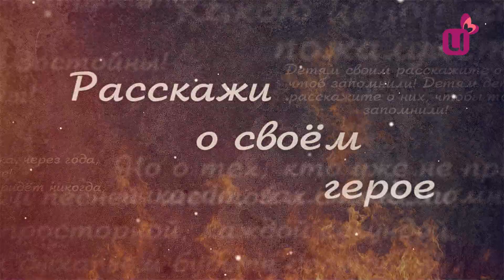Расскажи о своем герое. Марк Ганович